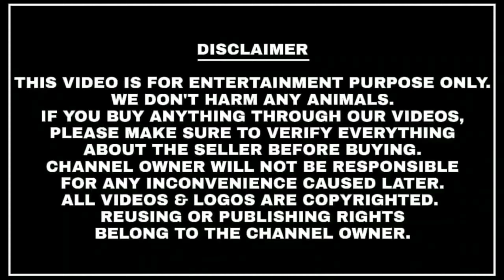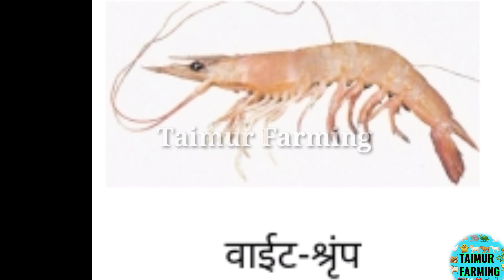sea fish farming।white shrimp fish।sea bass।tiger shrimp fish।fish farming in India.